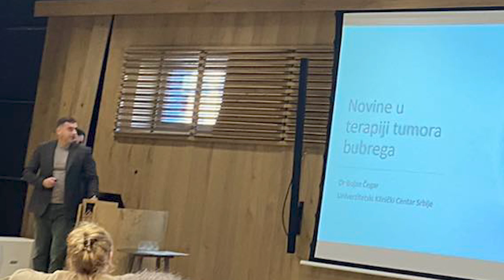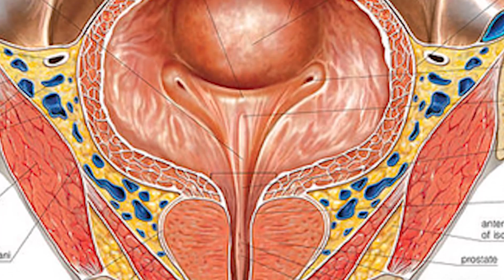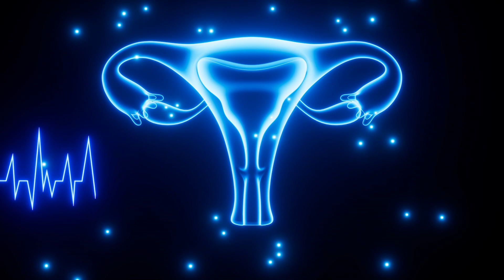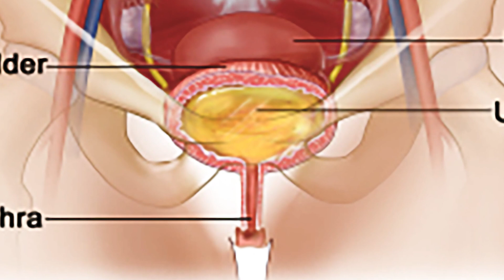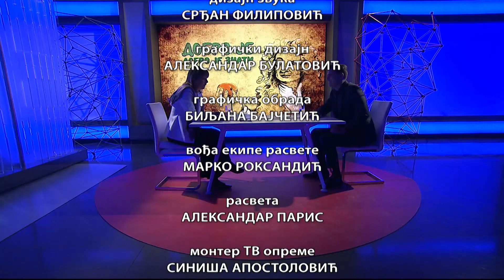Dobro je, dobro je znati: O urinarnoj inkontinenciji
Tema ove emisije serijala Dobro je, dobro je znati... je veoma učestao problem o kom se retko govori…. Pažnju posvećujemo urinarnoj inkontinenciji sa kojom se susreće 30% žena.

Ovo stanje nevoljnog oticanja urina se sreće i kod muškaraca ali u manjem procentu. O uzrocima urinarne inkontinencije i dometu nauke da lako reši ovaj problem govorićemo nam gost u studiju klinički asistent dr Bojan Čegar.
Naš gost je osnovno i srednje obrazovanje stekao u Moskvi a zatim je diplomirao na Medicinskom fakultetu u Beogradu. Završio je specijalizaciju iz urologije i odmah dobio i nagradu Medicinskog fakulteta Univerziteta u Beogradu za najboljeg specijalizanta urologije iz "Fonda Dr M. Smiljković“.

Dodatno se usavršavao u lečenju stres inkontinencije kod žena u Amsterdamu i Helsinkiju. Na domaćim i međunarodnim kongresima, stručnim sastancima i kontinuiranoj medicinskoj edukaciji predavač je po pozivu. Zaposlen je na Klinici za urologiju UKCS i bavi se kompletnom urološkom dijagnostikom, onkohirurgijom, endoskopskim i ostalim procedurama, sa posebnim profesionalnim fokusom na urinarnu inkontinenciju.

Urednik i voditelj je Marijana Vuk Mrđa

Organizator Dragan Kostić